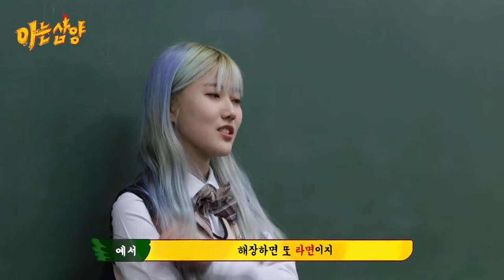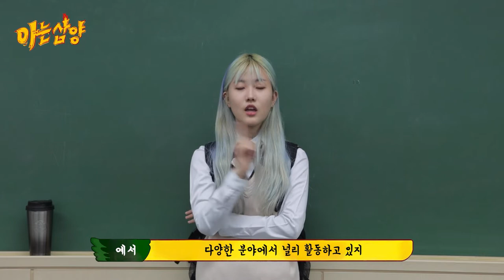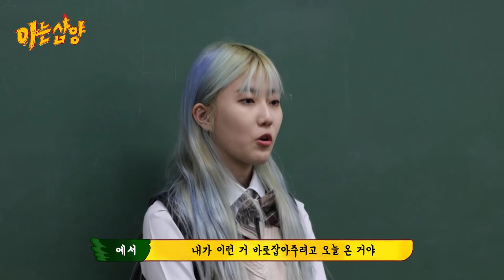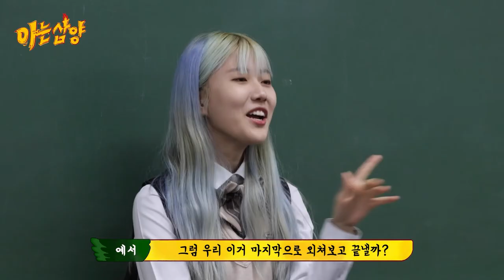[삼양그룹 대학생 영상 공모전] 장려상 - 나를 맞혀봐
[2022 삼양그룹 대학생 영상 공모전_장려상]
제목 : 나를 맞혀봐
제작 : 캠쿨(김가연, 안은서, 장희영, 손예서)